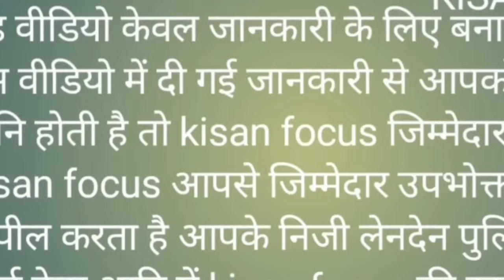राधा कृष्ण जी की मूर्ति चोरी मामले ने पकड़ा तूल । सरपंचों को आया गुस्सा ।।